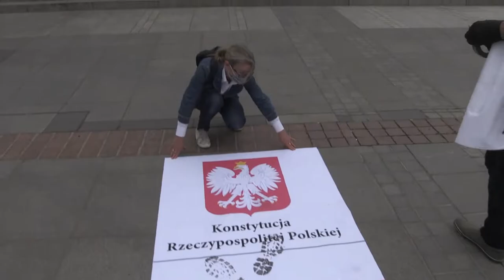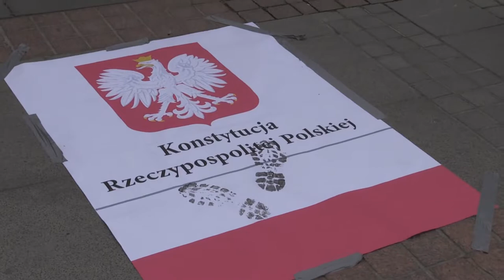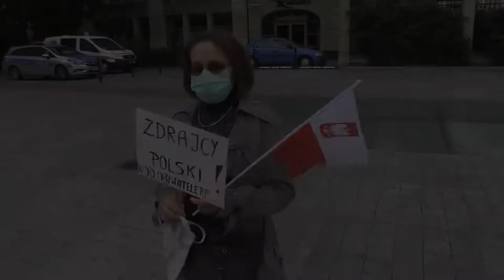Urządzajmy państwo polskie na nowo, Pikieta Obywateli RP we Wrocławiu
W niedzielę na pl. Wolności we Wrocławiu Obywatele RP stanęli z białą płachtą. Była symbolem państwa, które trzeba urządzić na nowo.
Obserwuj nas!